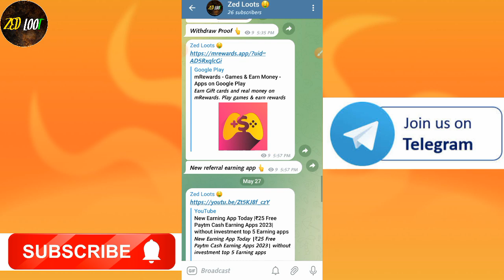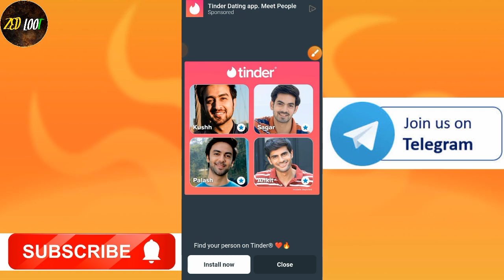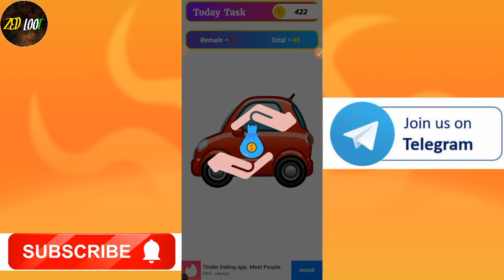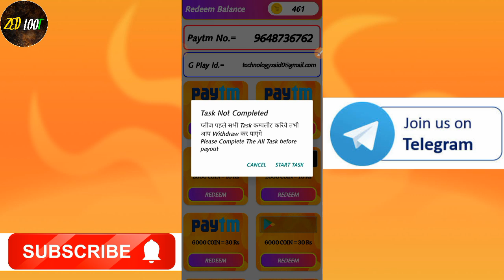New Earning App Today |₹3 Free Paytm Cash Earning Apps 2023| without investment top 5 Earning apps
earning apps
best paytm cash earning app
earning app
earning apps
new paytm
paytm games
2021 new earning app today 2022 new earning app today